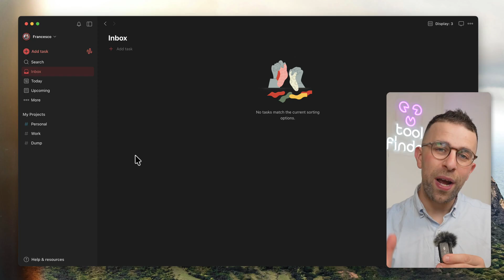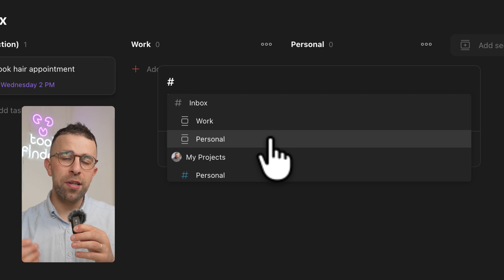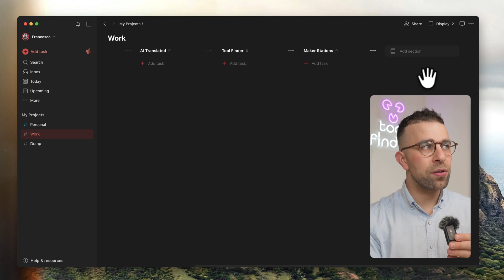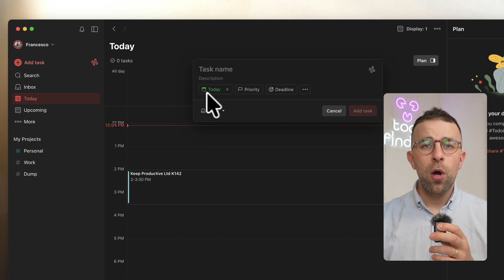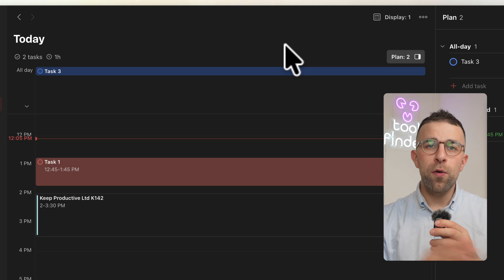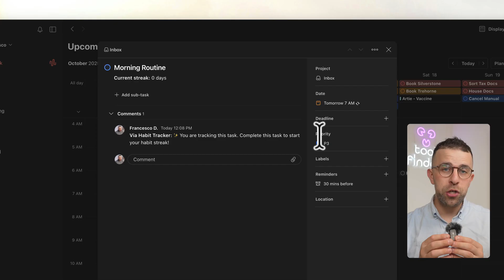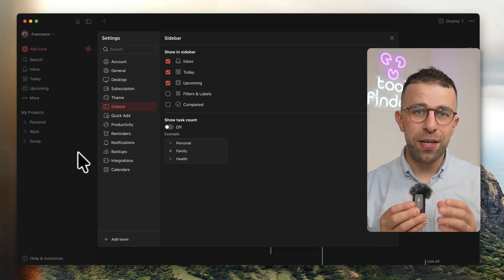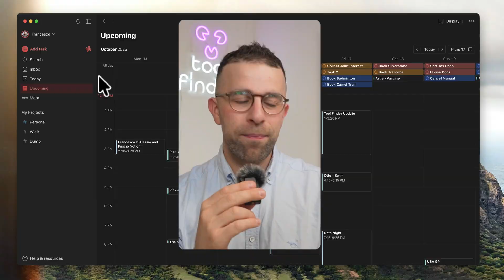Maximize Todoist in 2026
Todoist is good, but doesnt get maximized. Heres how to master, maximize and boost productivity with Todoist. Try Todoist